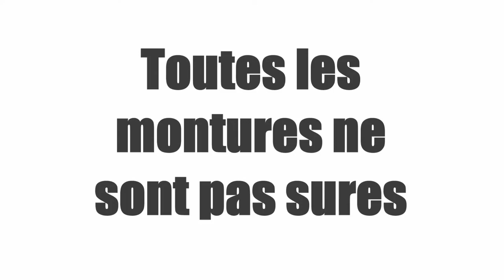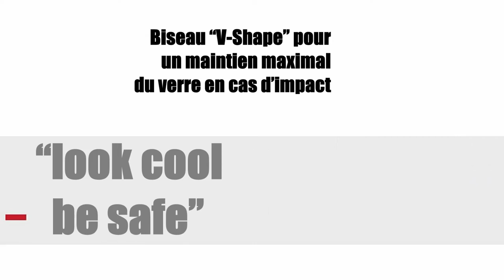Not All Glasses Are Safe FR version - Ads